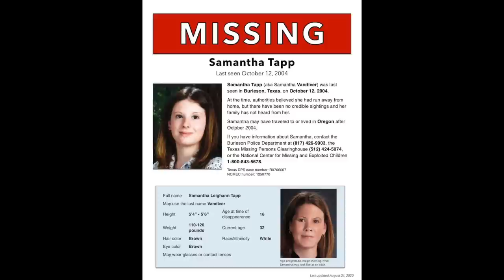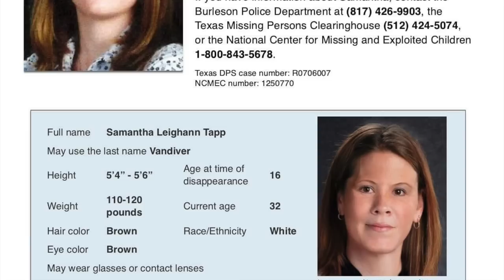5 Unsolved Mysteries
5 Mysterious Cold Cases Still UNSOLVED in 2023
#5 - Jennifer Rayleen Ross (00:11)
#4 - Melissa Ann Peskey (05:21)
#3 - Courtney Deborah Heater (10:00)
#2 - Christopher James Hoye (13:30)
#1 - Samantha Leighann Tapp (17:28)

00:00 Intro
00:11 Jennifer Rayleen Ross
05:21 Melissa Ann Peskey
10:00 Courtney Deborah Heater
13:30 Christopher James Hoye
17:28 Samantha Leighann Tapp